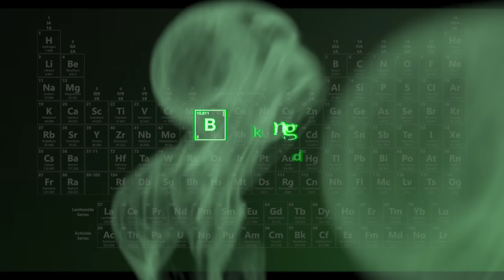Call Me Kevin but being outside is absolutely terrifying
The outside world is feckin' terrifying my children. I do not recommend it in the slightest.